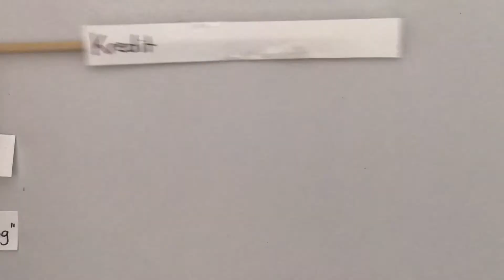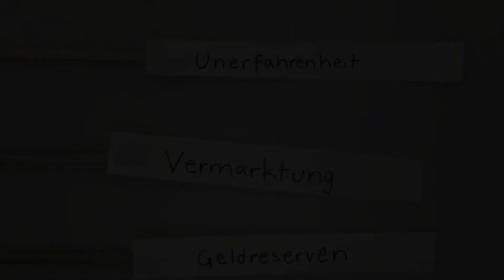Start Up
Noa, Evita, Jael